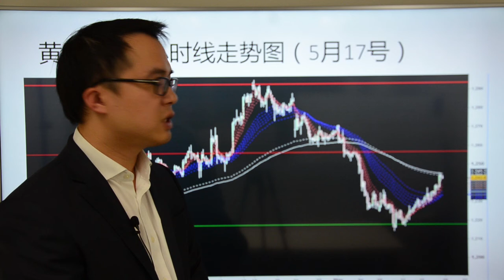Go Markets 2017年 每日财经点评 5月17日 周三 （澳洲经济堪忧，特朗普搞事情点爆黄金）